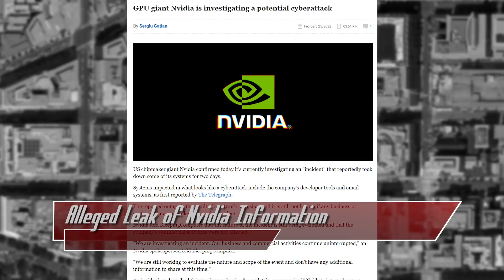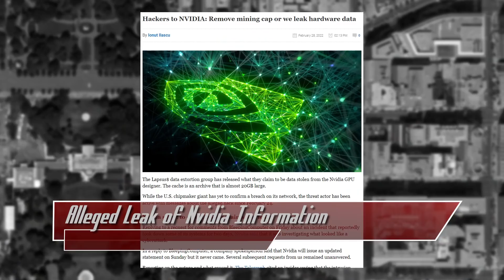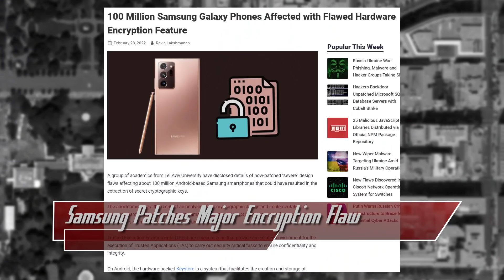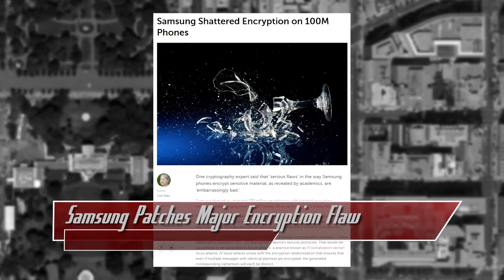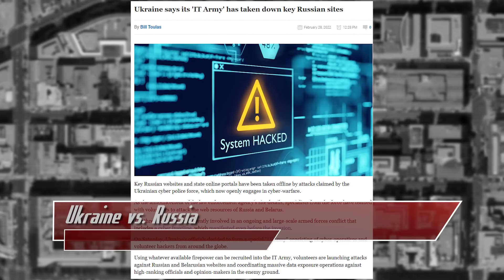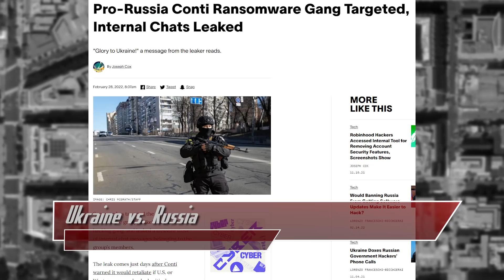Ukraine vs. Russia: Cyberwarfare Goes Mainstream - ThreatWire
Attackers leak alleged Nvidia data, Samsung patches a major encryption flaw, and Ukraine vs Russia: everything we know so far in the cybersecurity battle! All that coming up now on ThreatWire.

0:00 Alleged Leak of Nvidia Information
2:48 Samsung Patches Major Encryption Flaw
4:36 Ukraine vs. Russia